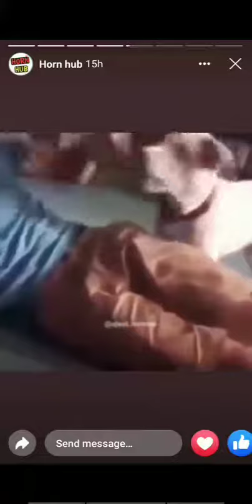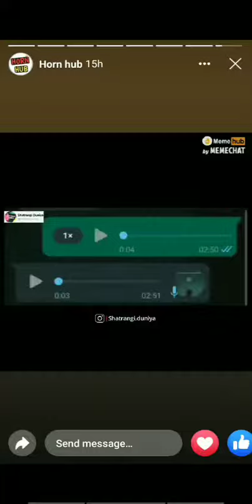dood kitte mote h comedy clip